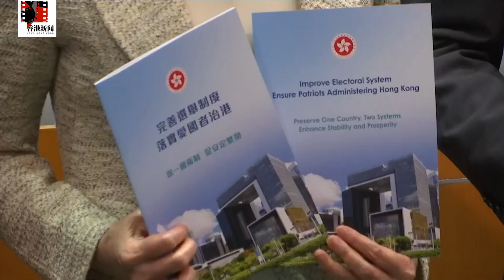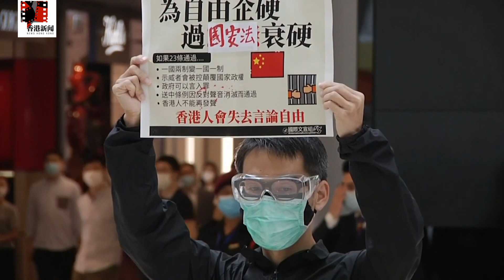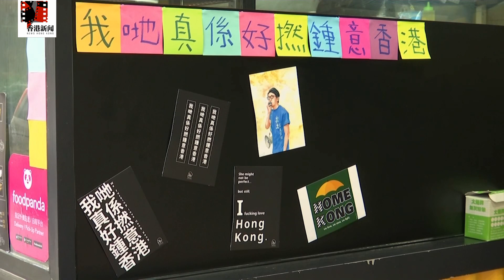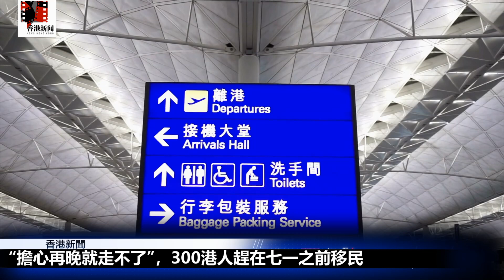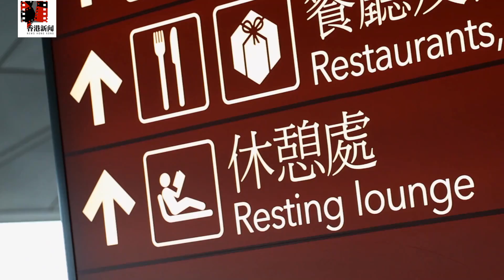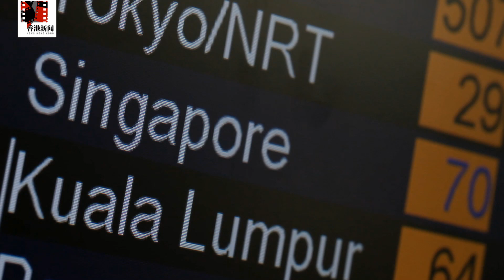港國安法一週年，當局部署萬名警力、反恐特勤戒備七一；林鄭猛誇國安法是“定海神針”，曝親打文件防外洩；劉兆佳：兩年內將肅清所有反共勢力；300港人趕在七一之前移民|香港新聞（20210630）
林鄭：國安法是“定海神針”，若無國安法，無法控制疫情
香港逾萬警力戒備七一，李家超甫上任就要收緊情報監察系統
港國安法滿周年，兩年內將肅清所有反共勢力
“擔心再晚就走不了”，300港人趕在七一之前移民